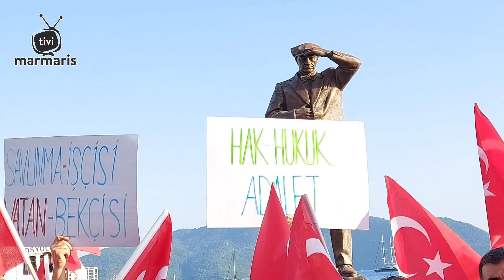Türk Harb-İş Sendikası; Emek Kutsaldır Hakkımızı Verin!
Türk Harb-İş Sendikası Üyeleri Marmaris Atatürk Meydanı’nda, 'insanca ücret vergide adalet' diye haykırdılar.

700 bin işçiyi ilgilendiren 2023 Yılı Kamu Toplu İş Sözleşmeleri Çerçeve Protokolü görüşmelerinde Türk-İş ve Hak-İş’in ilk 6 ay için yüzde 45 zam teklifine tepki gösteren Harb-İş üyesi işçiler Marmaris Atatürk Meydanı’nda bir araya gelerek taleplerini haykırdı.

Türk Harb- İş Sendikası Muğla İl Temsilcisi Musa Yorgancı şöyle konuştu